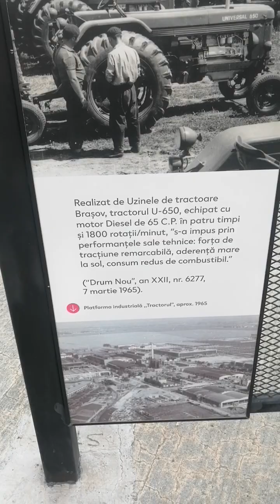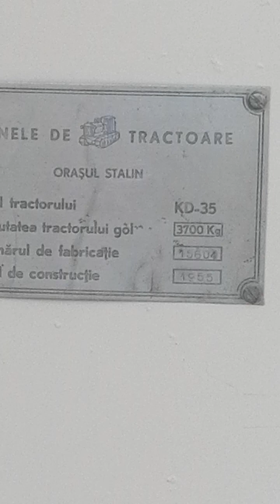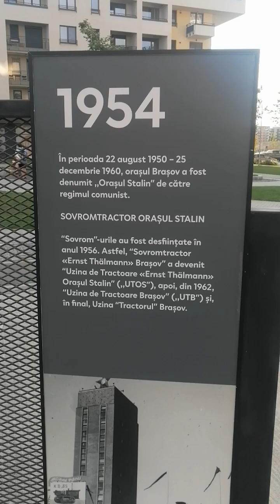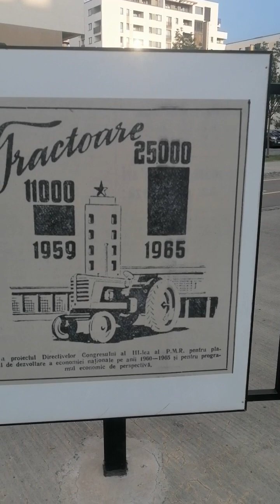UTB KD-35 Brașov.